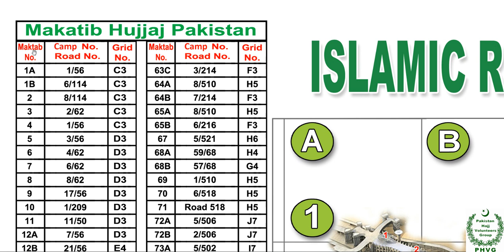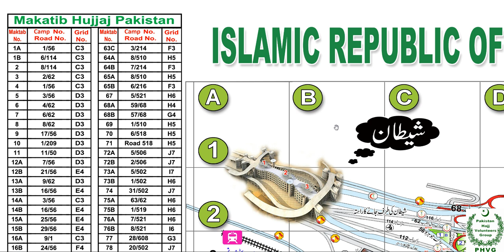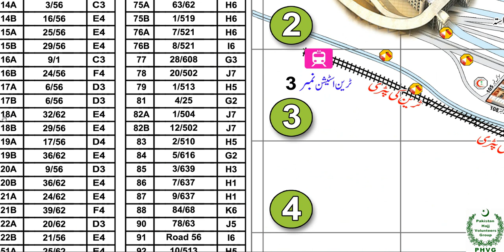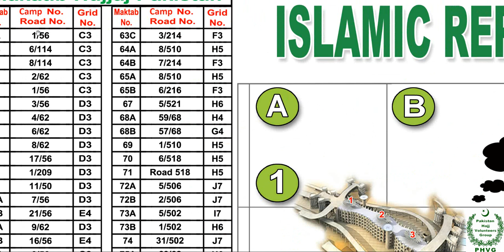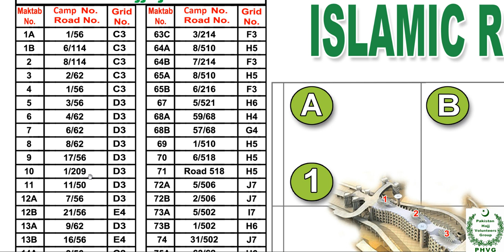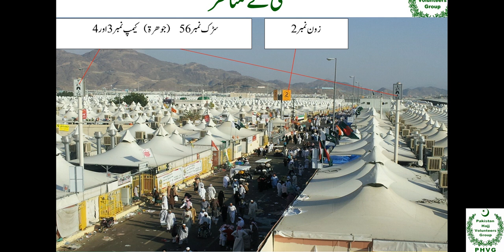PHVG 4_7 grid maktub pole